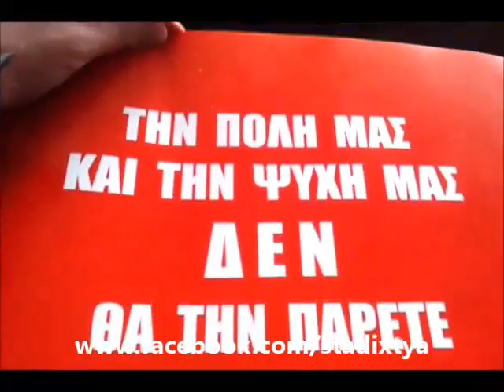Η ΣΟΒΑΡΟΤΗΤΑ ΠΝΙΓΗΚΕ ΣΤΑ ΠΗΓΑΔΙΑ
Γράψου στο Payzy από το link μου και θα κερδίσεις 10€ και εγώ άλλα 10€!

Πιο γραφική κι από τα σοκάκια της παλαιάς πόλεως η θρακιώτικη ΠΑΕ, ετοίμασε ηχητικά αθλίας αισθητικής με υπονοούμενα για το διαιτητικό τιμ της αναμέτρησης με τον Παναθηναϊκό. Ξεχωρίζει η κοσμηματοπωλού η Ντίνα.
«Γεωργαράκο και Τσολάκη που είναι το πουλάκι; Η απάντηση στις 13 Απριλίου»
«Ιωαννίδη με την κωσμηματοπολού την Ντίνα, οπλίσατε πάλι την καραμπίνα; Η απάντηση στις 13 Απριλίου»